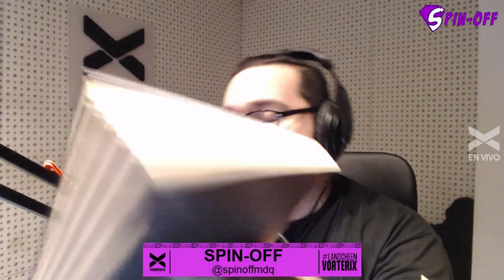Hernán Montenegro, presenta "EL PORTADOR DE LA LUZ"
Hernán Montenegro vuelve a estar en nuestros estudios para contarnos de su lanzamiento "El Portador de la Luz", las inspiraciones sobre esta nueva obra y mucho más.